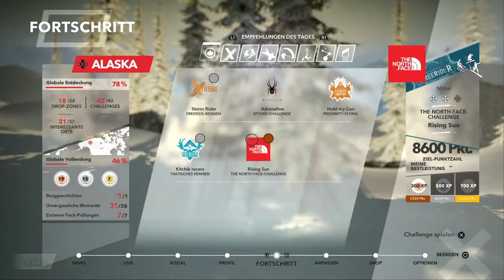Steep - Extreme Pack DLC / Mein Fazit (German)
Hier ein neues Video für euch zu Steep & meinem Fazit zum Extreme Pack DLC viel Spass ^^

Hier die Details zum DLC für euch:

Das Extreme Pack (DLC) für Steep ist ab sofort für Season-Pass-Besitzer und Käufer der Gold Edition für PC, PlayStation 4 und Xbox One verfügbar. Die Erweiterung ist auch separat erhältlich (Preis: 9,99 Euro).

Das Extreme Pack ist die finale Season-Pass-Erweiterung und bietet drei weitere Extremsportarten: Raketen-Wingsuit, Speed-Gliding und Base Jumping. Neben den neuen Wintersportarten werden den Season-Pass-Besitzer neue Kostüme und Gegenstände geboten.

Raketen-Wingsuit: Dank des mächtigen Raketen-Wingsuits haben die Spieler die Möglichkeit, die verschneiten Höhen der Alpen und Alaskas in halsbrecherischen Geschwindigkeiten zu entdecken.

Speed-Gliding: Spieler erleben eine Kombination aus rasanter Skiabfahrt und spannendem Paragliding an endlosen und unvorhersehbaren Schauplätzen. Die Athleten können zuvor unmögliche Strecken befahren, indem sie die Berghänge hinabrasen, abheben und neue kreative Wege finden, um das Gebirge zu erforschen.

Base Jumping: Spieler springen von den höchsten Punkten des Gebirges in die Tiefe und erleben den puren Nervenkitzel der riskantesten Sportart der Welt. Diese extreme Erfahrung ermöglicht die Erkundung von abgelegenen Orten.